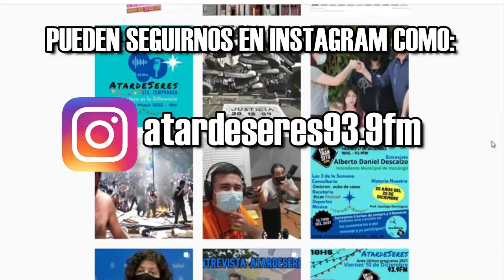Tita Merello, La Vedette Rea - Viaje Musical AtardeSeres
Varios momentos de su camino, el teatro, las películas y sus canciones entre amores, la sociedad y su capacidad feminista para defenderse en una época dificilísima, contada por Andy molina, muy interesante para saber mas de esta artista inolvidable, te dejamos el link para que cierres este viaje con por ahí su canción más popular y directa.

sabias estas historias de Tita?